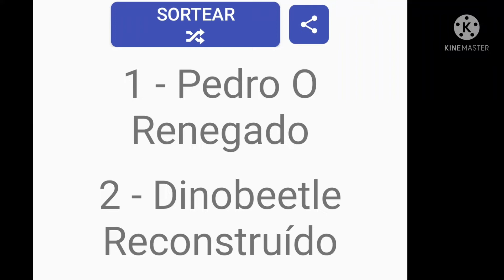Dinobeetle vs Pedro o renegado Duelo dos inscritos 2, (1Rodada)